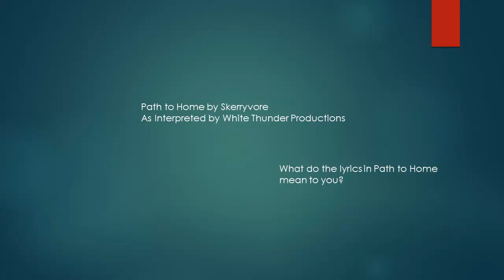Path to Home - What's your path to home?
Skerryvore